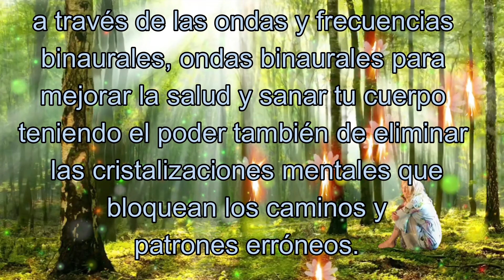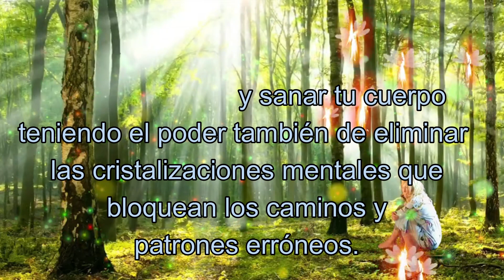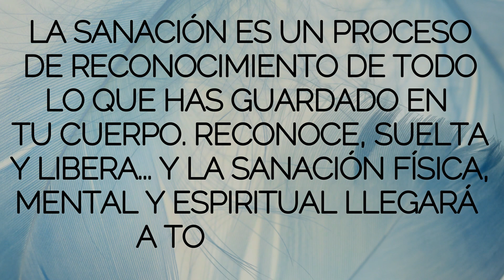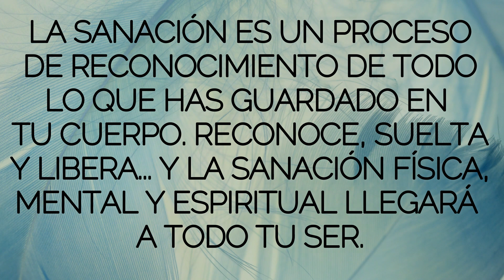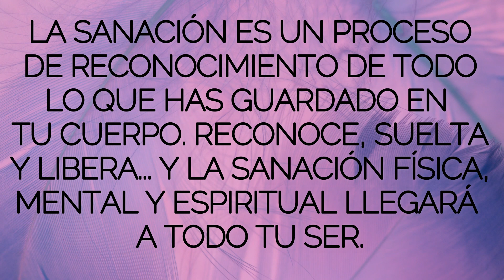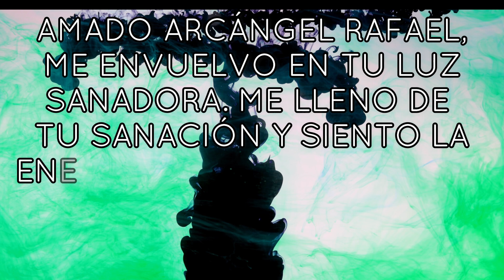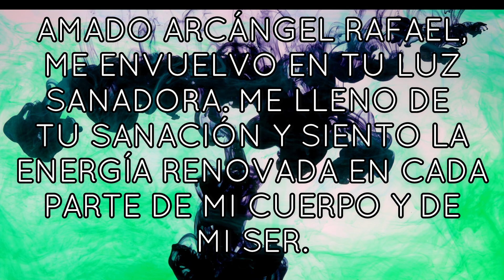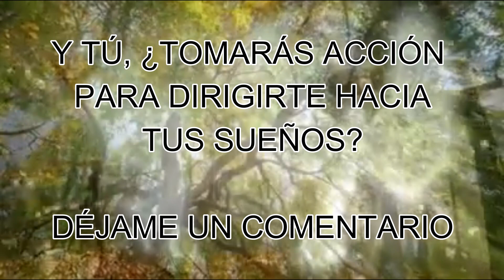MENSAJE de los ÁNGELES PARA TI DIGEON💌ARCÁNGEL RAFAEL💌Debes ACTUAR 💚🔴enseñanzas VERTI🔴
MENSAJE de los ÁNGELES PARA TI DIGEON💌ARCÁNGEL RAFAEL💌Debes ACTUAR 💚🔴enseñanzas VERTI🔴EL ARCÁNGEL RAFAEL TE PREGUNTA 👉Y tu, ¿Tomarás acción para dirigirte hacia tus sueños?👉DÉJAME UN COMENTARIO 💌

🙏HOY TU ÁNGEL TE DICE que LA GUÍA ANGELICAL ES💥MOVIMIENTOS💥

Esta ES una canalización angélica que te servirá en el camino al despertar,  DE DIGEON, es una canalización con los arcángeles para ti. Una enseñanza espiritual que podrás seguir cada día a través de este canal💎El mensaje de ángeles con alguno de los ángeles y los arcángeles, como hoy, que lo trae el ARCÁNGEL RAFAEL te trae cada día decretos poderosos: decretos de prosperidad y abundancia, pasando por decretos positivos, decretos de la llama violeta del arcángel Zadquiel, decretos para el amor, afirmaciones poderosas, decretos para el dinero, decreto poderoso para abrir caminos, decretos yo soy Saint Germain, decretos poderosos yo soy ,afirmaciones positivas dinero, decretos poderosos para el dinero, decretos para atraer dinero, decretos metafísicos poderosos y decretos yo soy. Este, es un mensaje de Dios 2021.

✅Esta CANALIZACIÓN ANGÉLICA, INVOCACIÓN al ARCÁNGEL RAFAEL son mensajes celestiales, MENSAJE espiritual que fue canalizado por mi, María Hartacho y se incluyen la técnica tesla 369 de manifestación.

✅EL EVANGELIO DEL DÍA, Evangelio de hoy 26 de noviembre de 2021 La Reflexión y Evangelio del día de hoy, la lectura de hoy explicada y reflexiones de dios: Cuando me vi abrumado por la angustia, tú me brindaste consuelo y alegría.—Salmo 94:19

✅"TODO CUANTO ME RODEA ES AMOR. EL AMOR SE PONE DE MANIFIESTO A MI ALREDEDOR EN TODAS SUS FORMAS Y COLORES, EN TODO CUANTO ME RODEA "
DI EN VOZ ALTA: "YO SOY AMOR" PARA DECRETAR y COMPARTE.

✅DDECRETO PARA LA PROTECCIÓN "LA LUZ DIVINA DEL ARCÁNGEL MIGUEL ME ENVUELVE Y ME PROTEGE DE TODO MAL"
Este decreto lo puedes realizar siempre que lo necesites.